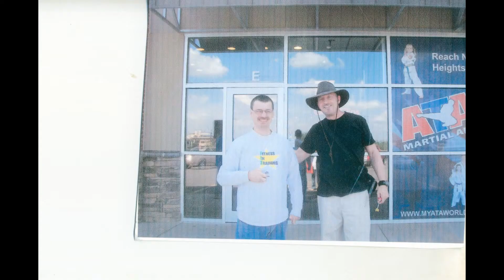jimmy brese iii